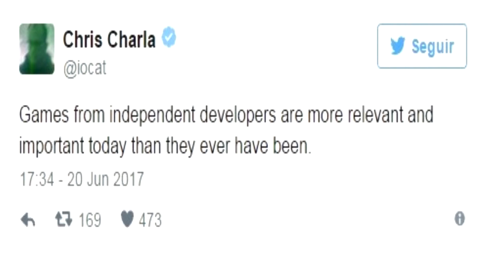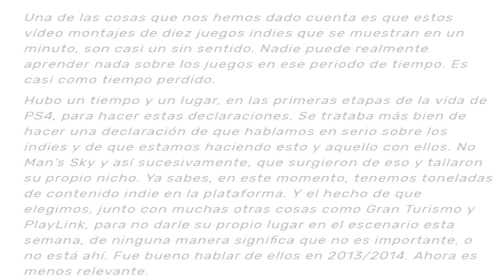SONY : "LOS INDIES EN LAS CONFERENCIAS YA NO SON RELEVANTES"- Debate / crítica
composiciones mias